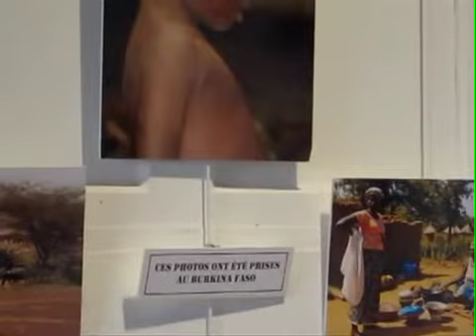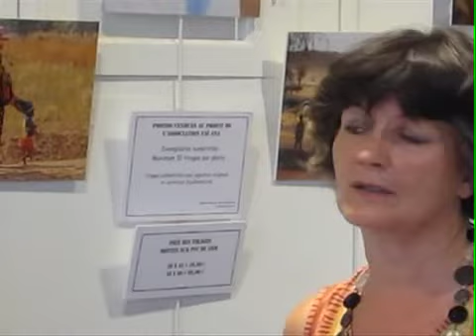Vernissage du 7 juillet